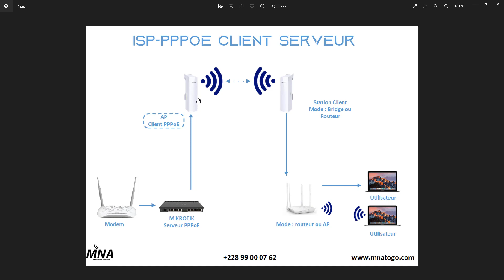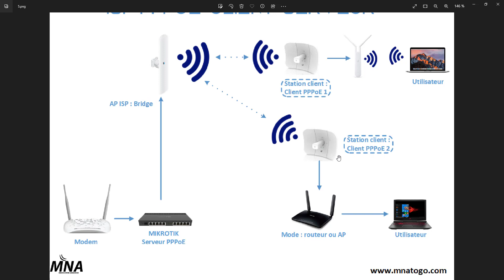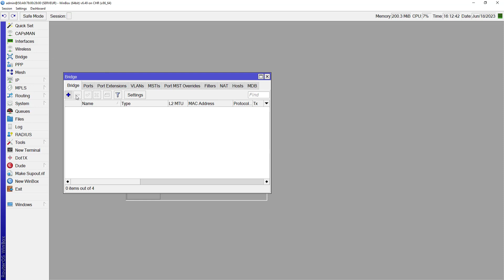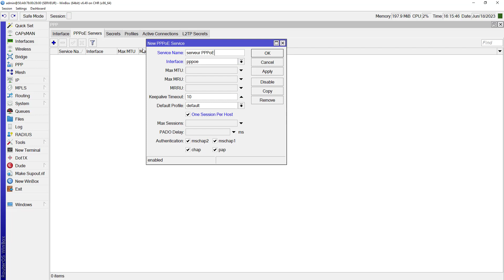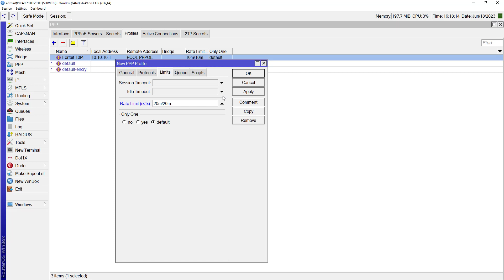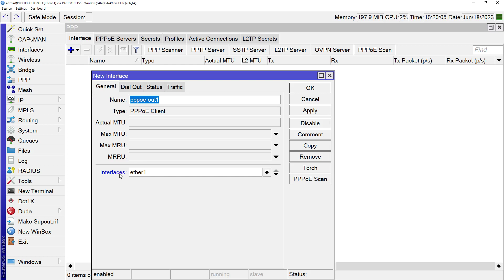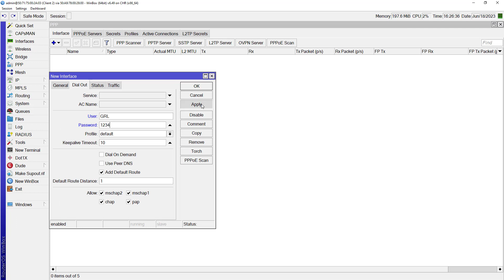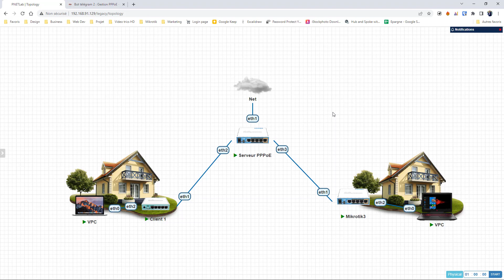Configuration serveur PPPoE Mikrotik